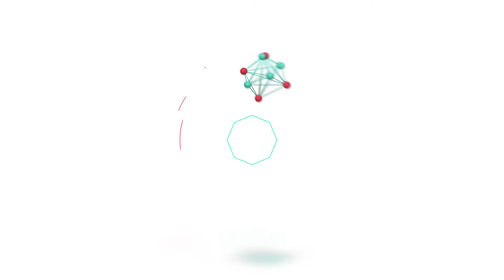JWC Blockchain Ventures ICO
The ongoing trends of blockchain technology applications impact many small to large
corporations and are disrupting various industries. At the frontier, JWC Blockchain
Ventures Corporation (JWC) establishes the first decentralized platform for
tokenization service with two missions: 1) connecting the two worlds of
Crowdfunding and Blockchain to other advanced technologies i.e. Artificial
Intelligent (AI), Machine Learning (ML), Big Data and 2) offering cryptocontributors
of any size an early access to tokenization project through a transparent mechanism of
contributing to JWC portfolio companies of new disruptive opportunities.